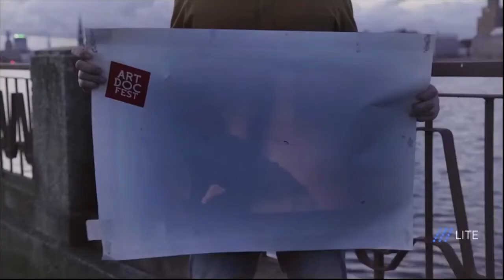Артдокфест. Режиссер Михаил Горобчук о фильме «Тени твоего детства»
Фильм «Тени твоего детства» — участник конкурса фестиваля Артдокфест 2020.